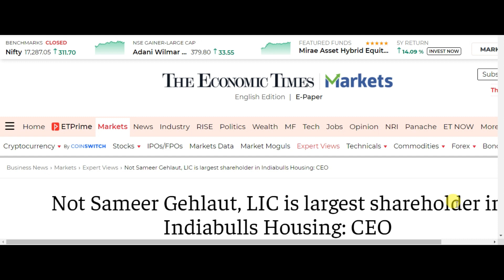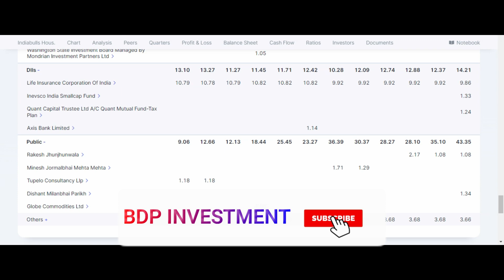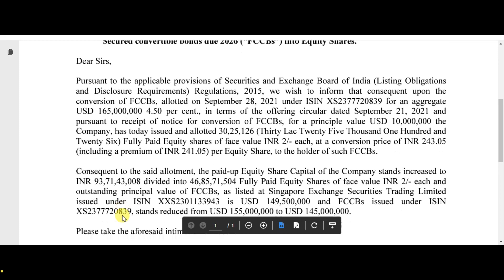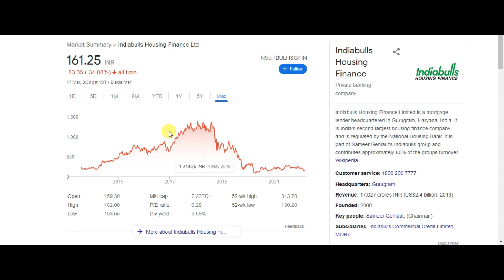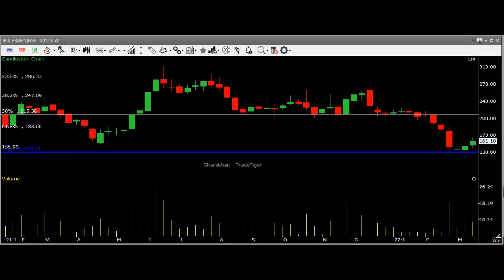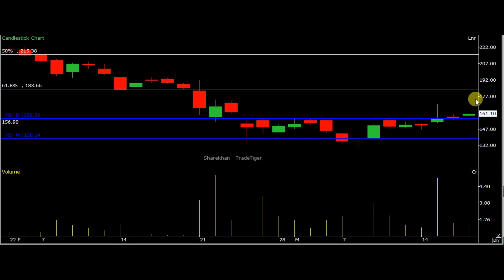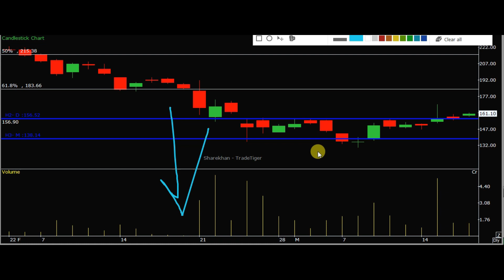INDIABULLS HOUSING FIANANCE SHARE NEWS IN HINDI | INDIABULLS HOUSING FINANCE SHARE PRICE ANALYSIS